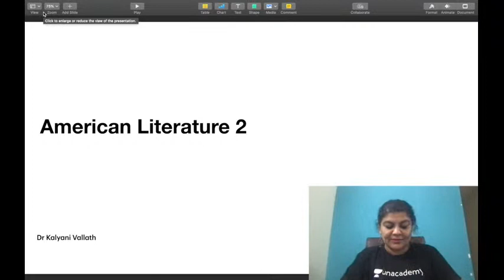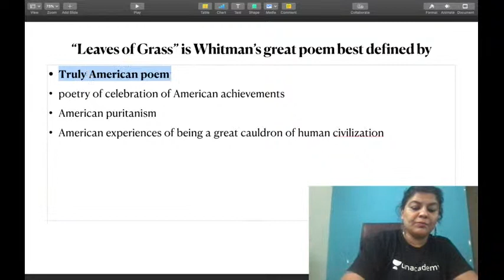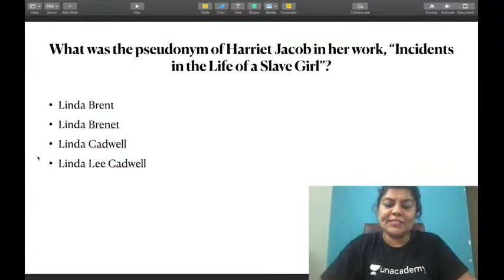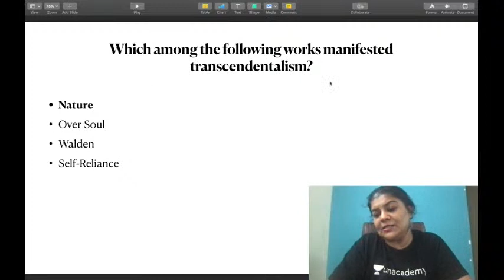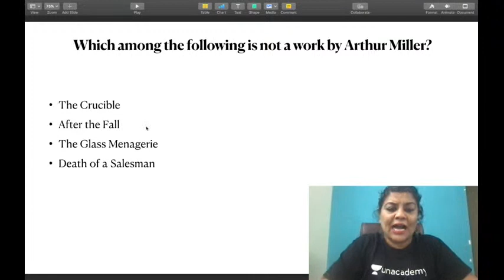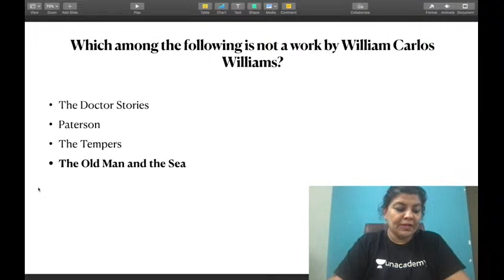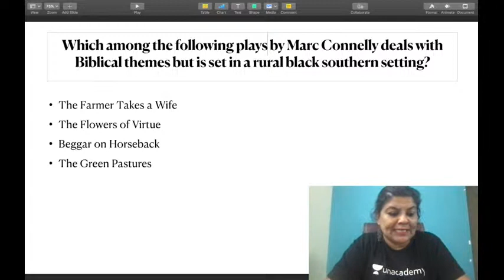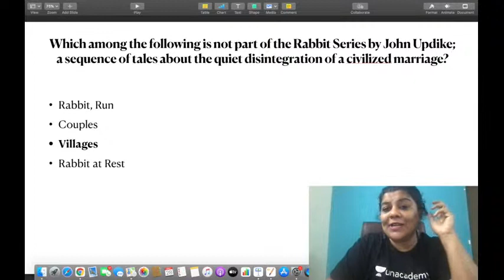WB SET, G SET, JK SET, NTA NET 10: American Literature Part 2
For WB SET, G SET, JK SET, NTA NET

Everyday @10PM
ONE MONTH FREE COURSE
Schedule

December
15 WED:  Renaissance BRITISH LITERATURE
16 THU: Augustan BRITISH LITERATURE
17 FRI: Romantic BRITISH LITERATURE
20 MON: Victorian BRITISH LITERATURE
21 TUE: 20th C  up to II WW BRITISH LITERATURE
22 WED: Post War BRITISH LITERATURE
23 THU: TERMS
24 FRI: TERMS
27 MON: AMERICAN LITERATURE
28 TUE: AMERICAN LITERATURE
29 WED: POST COLONIAL
30 THU: POST COLONIAL
31 FRI: POST COLONIAL
January
3 MON: INDIAN LITERATURE
4 TUE: INDIAN LITERATURE
5 WED: CRITICISM AND THEORY
6 THU: CULTURAL STUDIES
7 FRI: LINGUISTICS
10 MON: RESEARCH AND PROSODY